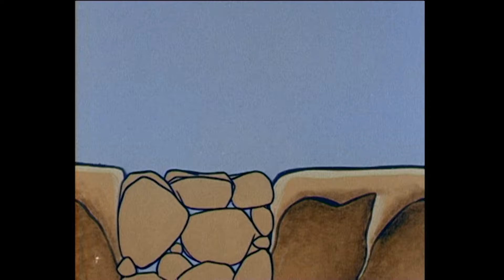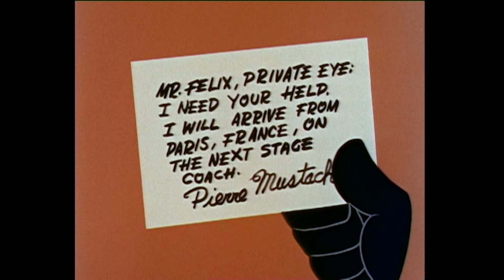Run, Felix Run! | Felix The Cat | Full Episodes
Felix flees as the Poindexter tries to get him to go to sleep, using his new robot invention. But Felix won't go down without a fight! Poindexter finds a way to send Felix into baby mode so that he will fall asleep. Will Felix be able to escape out of this trance?

00:00 No Time For Naps / Felix Meets Vavoom / Felix's Uncle Hester / Beauty Mud Bath
24:00 Game Warden Felix / Professor's Magic Bottle / Professor's Instant Grower / A Message From Saturn